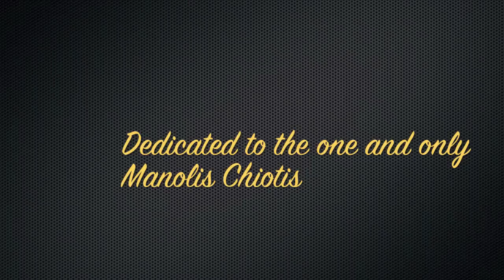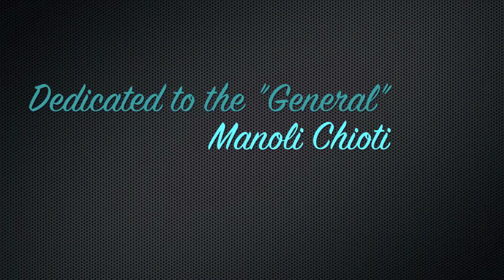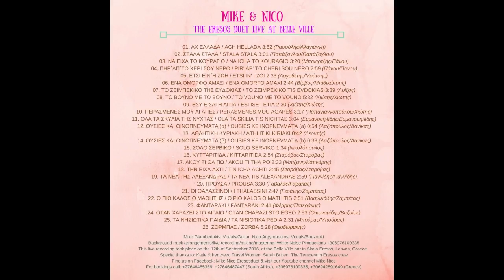Το βουνό με το βουνό - Mike & Nico (live at Belle Ville)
Mike & Nico - Το βουνό με το βουνό, Live at Belle Ville 12/09/2016
Lyrics / Music: Manolis Chiotis
Mike Glambedakis: Vocals,Guitar
Nico Argyropoulos: Vocals,Bouzouki